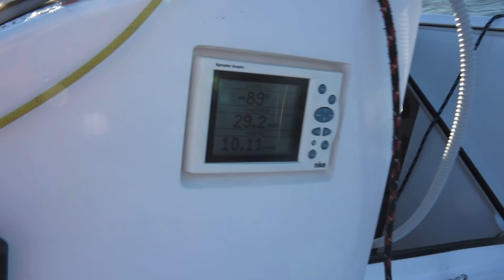POGO850 IN GARDA LAKE